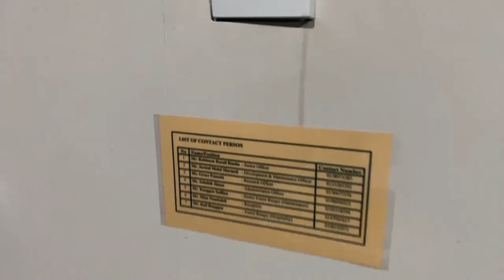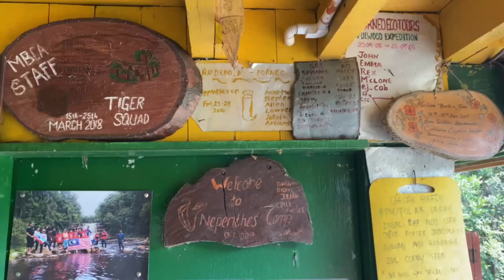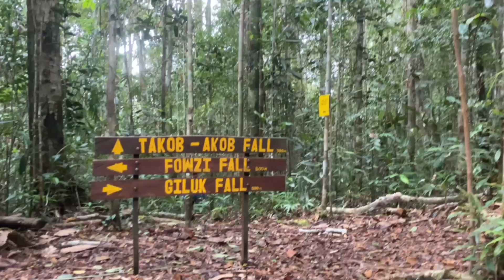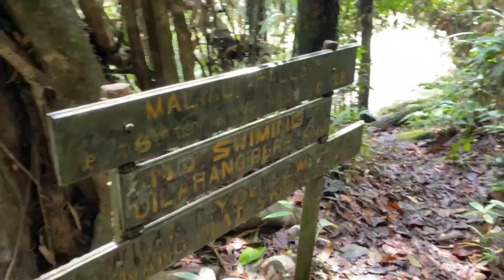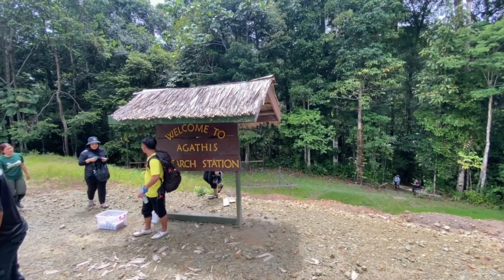Maliau Basin Expedition